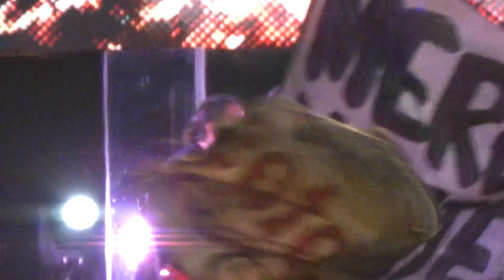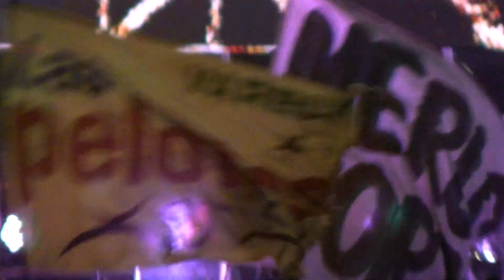LAS PELOTAS EN VIVO EN QUILMES: EL OJO BLINDADO + DESPEDIDA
QuilmesCumple 356 AÑOS